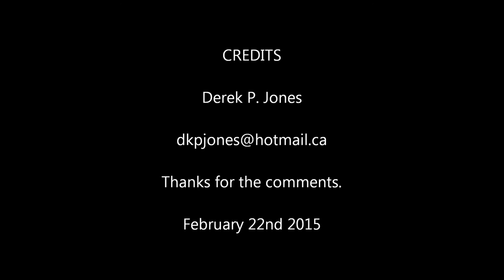Deep Sea Silver Gulper (Mystery Species)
Deep Sea Silver Gulper  (Mystery Species) from Nova Scotia, Canada 200m depth, February 22nd 2015 by Derek P. Jones Thanks for your comments.